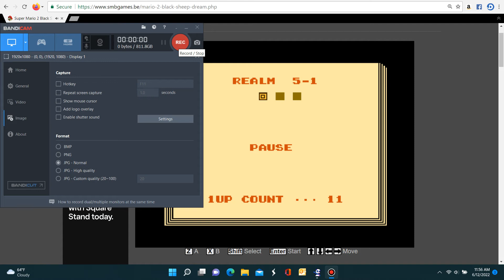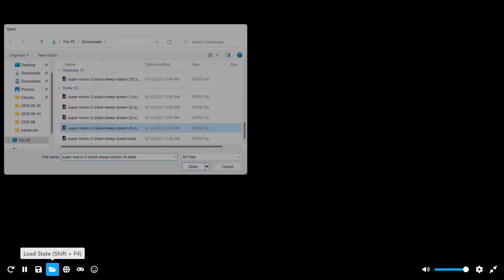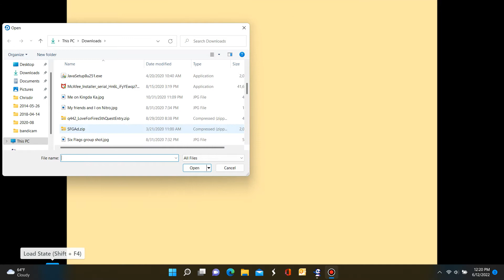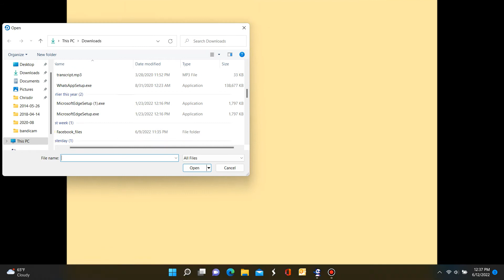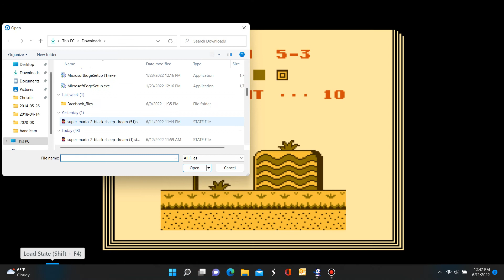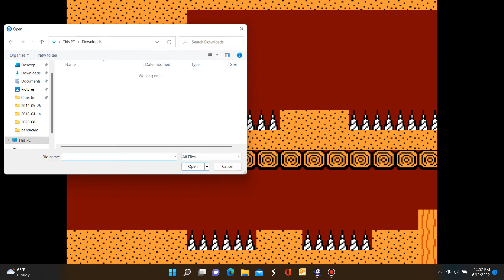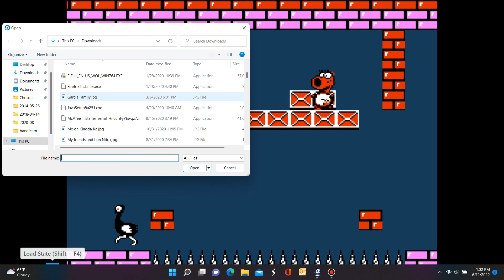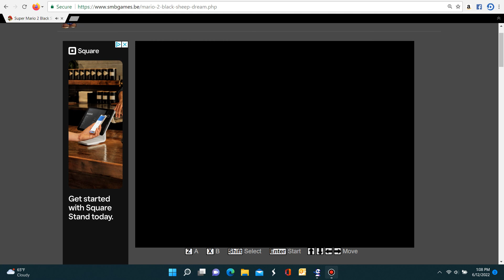Super Mario Bros 2 Black Sheep Dream. World 5